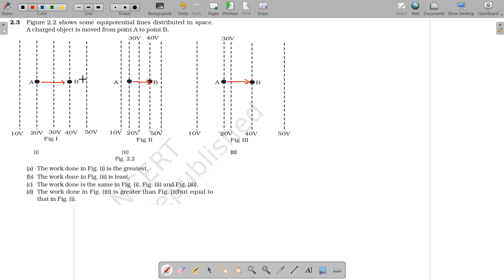2.3 Figure 2.2 shows some equipotential lines distributed in space. A charged object is moved from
12th NCERT Exemplar Solution in Detail - Electrostatic Potential and Capacitance

2.3 Figure 2.2 shows some equipotential lines distributed in space. A charged object is moved from point A to point B.
(a) The work done in Fig. (i) is the greatest.
(b) The work done in Fig. (ii) is least.
(c) The work done is the same in Fig. (i), Fig. (ii) and Fig. (iii).
(d) The work done in Fig. (iii) is greater than Fig. (ii) but equal to that in Fig. (i).